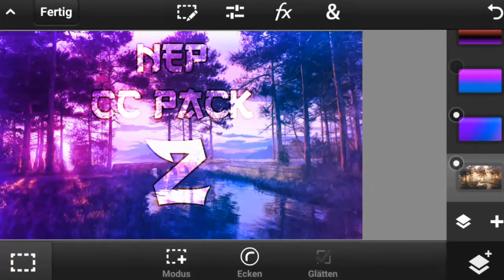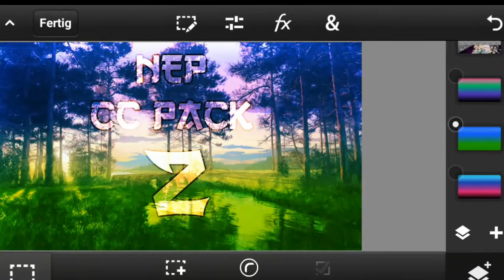EPIC PHOTOSHOP GFX RENDER PACK 3 AND CC PACK 2 [ Mobile and PC ]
2 Packs in 1 Video!
Have Fun with These Packs :)

- GFX Pack -

- CC Pack -